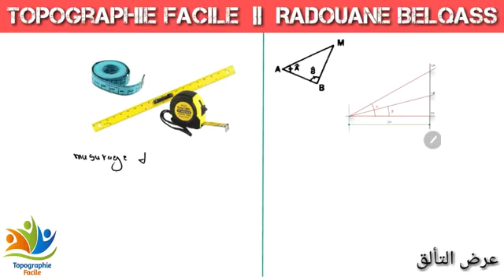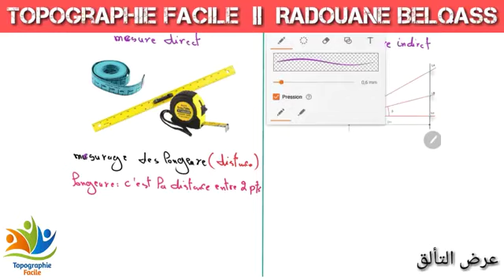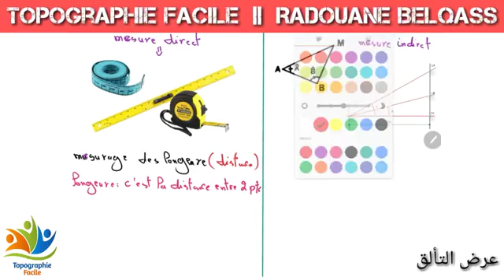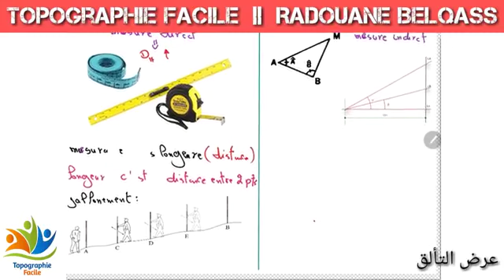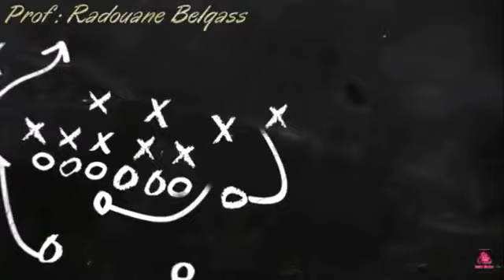Ep205; mésure de longeure direct et indirect360p